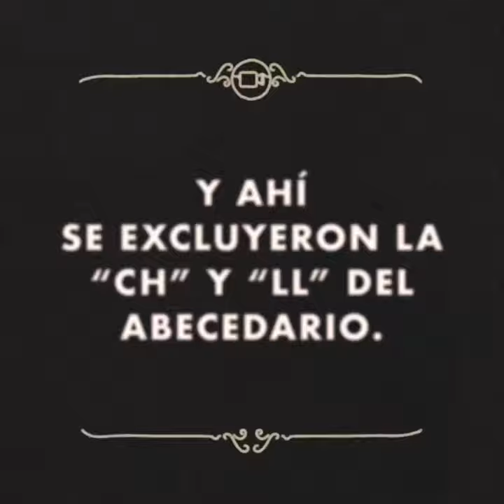¿Cuántas LETRAS tiene el ABECEDARIO español?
En La ortografía de la lengua española que publicó la RAE en el 2010 se define cuántas letras tiene el abecedario español. En este documento se justifica la exclusión de la “ch” y la “ll” del abecedario porque no son letras, sino dígrafos.

Y ¿qué es un dígrafo?